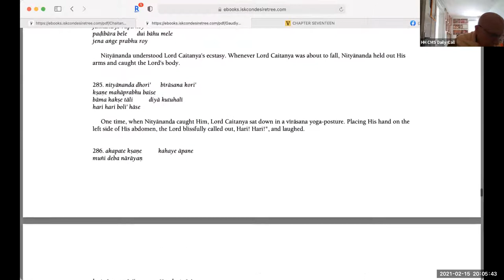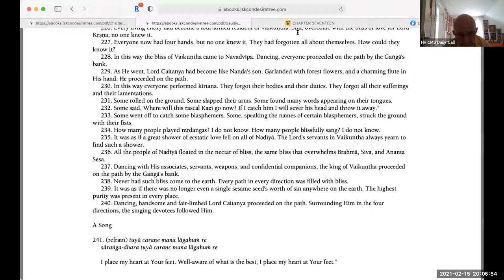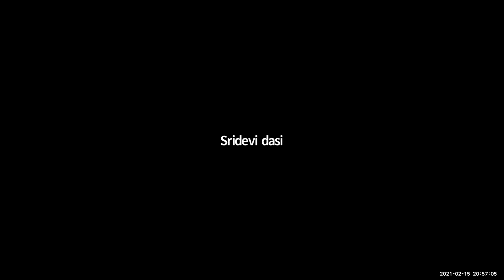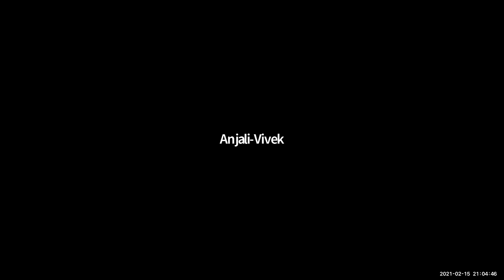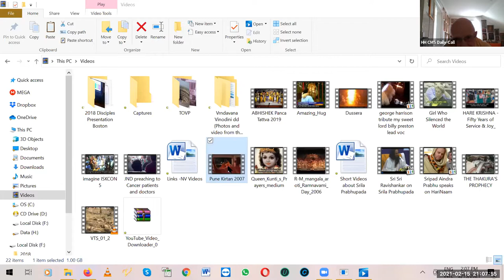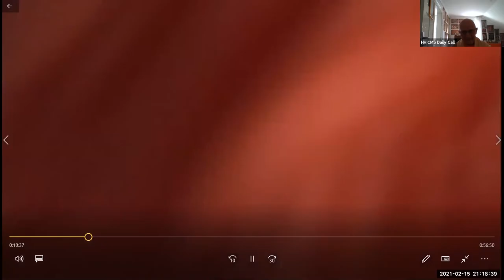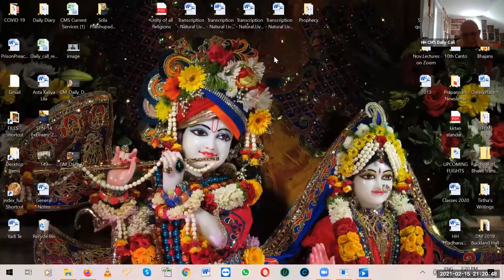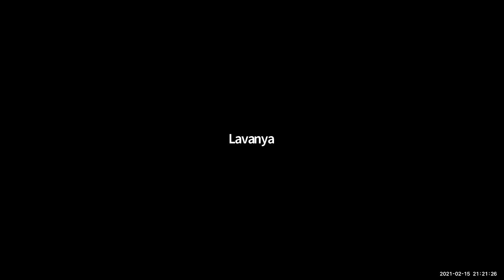HH Candramauli Swami - 2021.02.15 - Lord Caitanya's pastimes with Cand Kazi Part 3